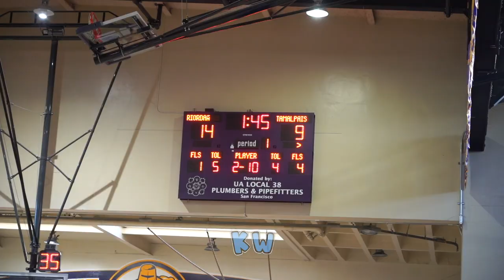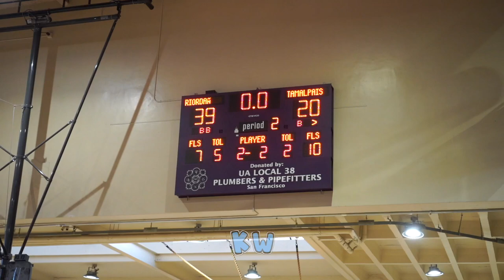THEY GOT TESTED EARLY - Riordan vs Tamalpais - FIRST OFFICIAL HS GAME DURING THIS COVID-19 ERA 😷😷😷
It's been a minute... but we're back! Riordan vs Tamalpais went down to the wire. Riordan took a controlling lead at half but Tam was not going to let them have full control of the game & it showed through their hustle.

Riordan Roster:
0 Antonio Arenas
PG • So. • 5' 10"
1 Zion Sensley
SF • Fr.
2 King-jhsanni Wilhite
PG • So. • 6' 1"
3 Lee Hubbard
PG • Sr.
5 Marcellus Edwards
SG, PG • Jr.
11 Mark Barer
SG • Jr.
12 Achilles Woodson
SG • So.
23 Mor Seck
C • Jr.
30 Robert Vaihola
PF • Sr.
31
Brendan Passanisi - boullett
C, PF • Jr.

Tamalpais Roster
(Can't find current roster)